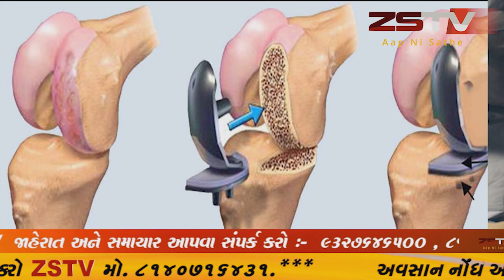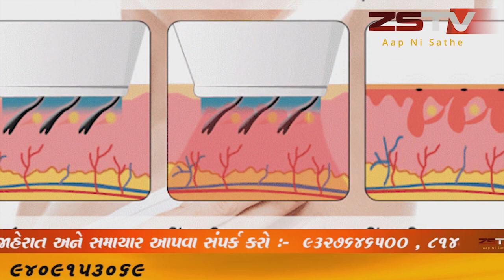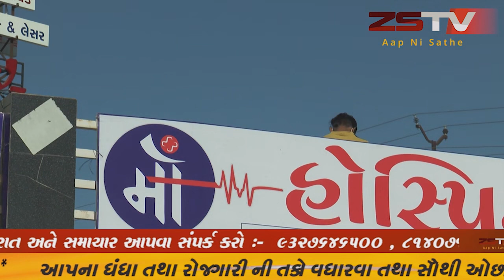નૂતન વર્ષ તથા ભાઈ બીજ વિશે જાણો અમારા સ્પેશ્યલ પ્રોગ્રામ માં માત્ર ને માત્ર ZSTV ઉપર